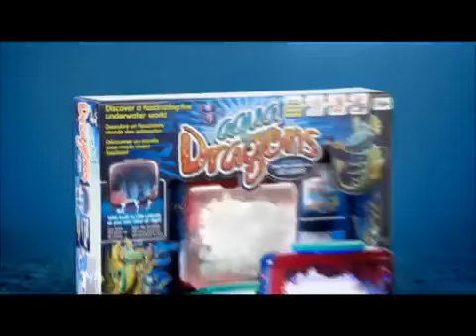Aqua Dragons Underwater world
Aqua Dragons Underwater world | The perfect first pet!

Aqua Dragons (the perfect first pet!) are live aquatic creatures which you can hatch and grow at home. These three eyed, long tailed gracious funny little swimming animals are from the crustacea family.

Aqua Dragons eggs can be preserved in salt for long periods of time and hatched again once introduced into water! Caring for your Aqua Dragons you will see them eat, play, grow and learn about the differences between males and females and even how they reproduce.

This award winning kit contains everything you need to get started including the color decorated tank, preserved eggs, food, pipette, feeding spoon and full instructions. Just add bottled water and they miraculously hatch within just 2-3 days.

The perfect first pet for your children! They will treasure and love it!

Package Includes:

Decorated tank
Preserved eggs
Food
Pipette
Feeding spoon
Full instructions